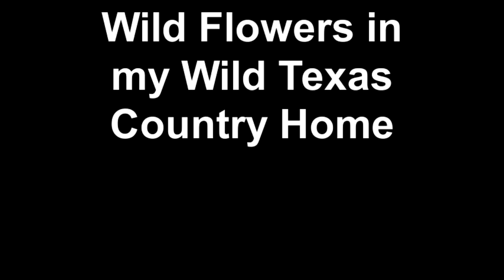Wild Flowers in my Wild Texas Country Home